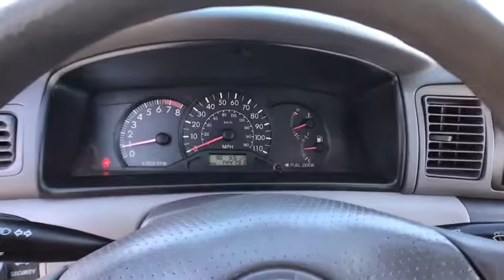2007 Toyota Corolla Countryside, Oak Lawn, Calumet city, Orland Park, Matteson, IL 19067A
Silver Streak Mica Used 2007 Toyota Corolla available in Countryside, Illinois at Toyota on Western. Servicing the Oak Lawn, Calumet city, Orland Park, Matteson, IL area.

6941 South Western Ave.

Scores 38 Highway MPG and 30 City MPG! This Toyota Corolla boasts a Gas I4 1.8L/109 engine powering this Automatic transmission. Wood grain-style interior trim, Variable intermittent windshield wipers w/mist feature, Trunk lamp.* This Toyota Corolla Features the Following Options *Trunk entrapment release, Tilt steering wheel, Temporary spare tire, Side-impact door beams, Shifter-linked automatic door locking system, Remote releases-inc: fuel-filler door, hood, trunk, Remote keyless entry w/panic feature, Rearview mirror w/integrated map lights, Pwr windows w/driver auto-down feature, Pwr front vented disc/rear drum brakes.* Visit Us Today *A short visit to Toyota On Western located at 6941 S Western Ave, Chicago, IL 60636 can get you a trustworthy Corolla today!